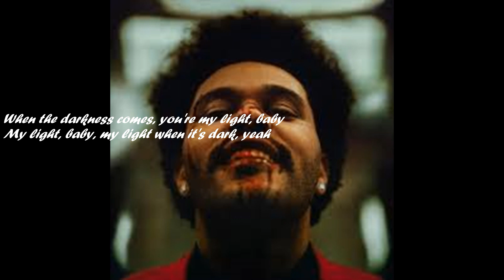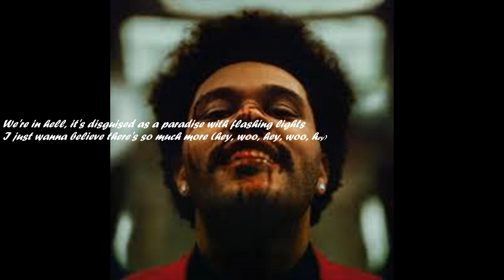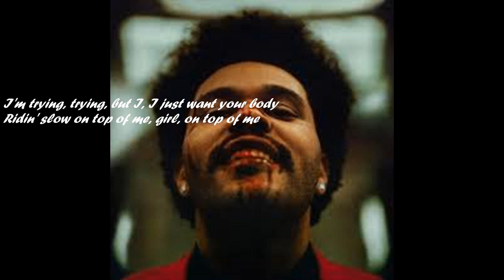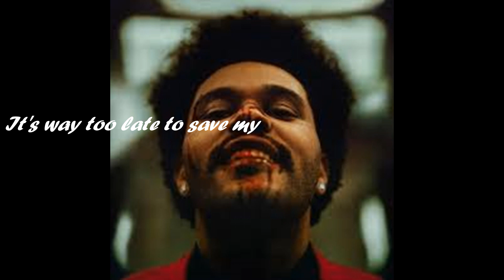the weeknd - LATE TOO